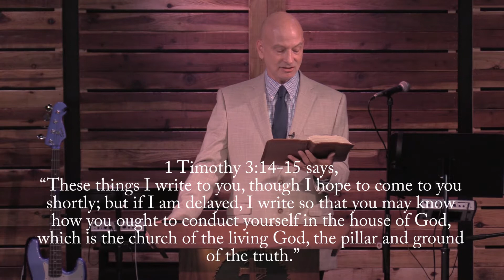Pillar and Ground of Truth! (1 Timothy 3:14-15)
Join Pastor Wayne as he teaches how Paul describes the church to young Timothy and how believers must stand for truth today.
1 Timothy 3:14-15
Gateway Bible Church - Castaic
Published on June 27, 2021
Sermon Series: Bound For Rome